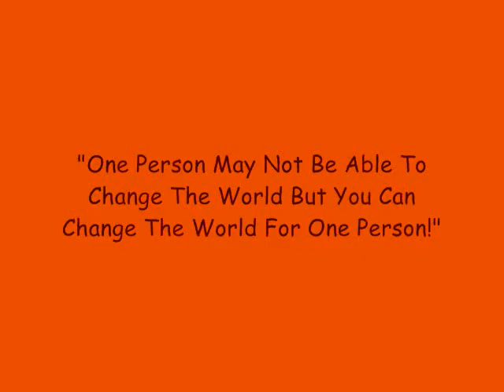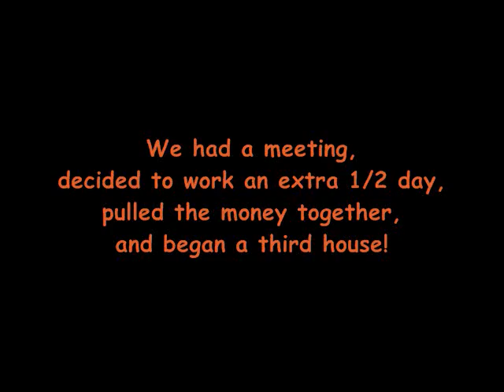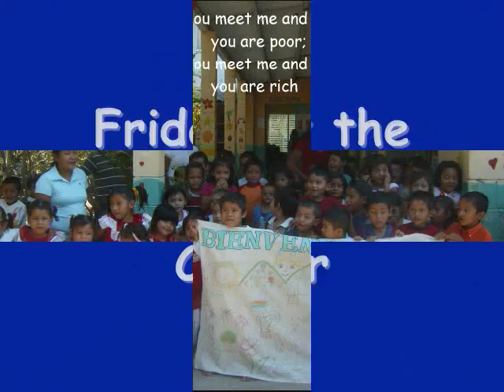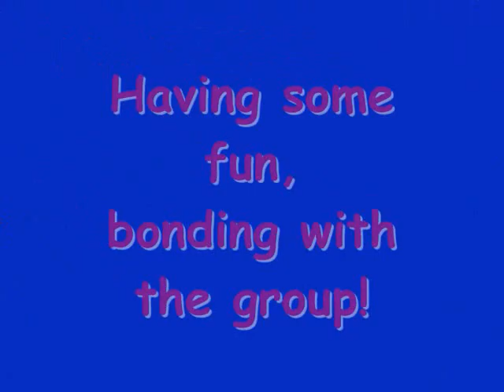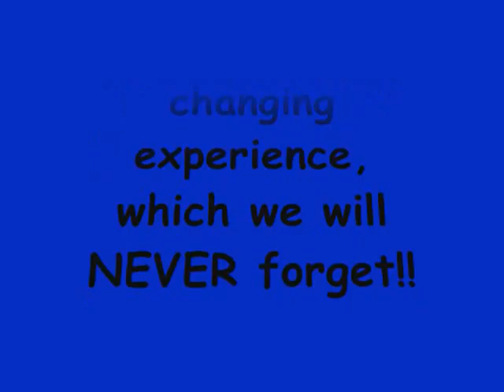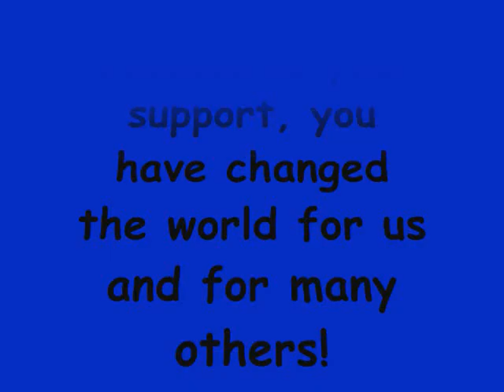Benedictine College El Salvador Mission Trip 2009